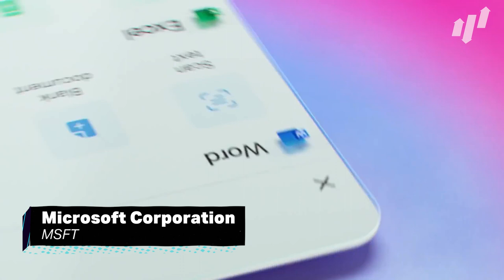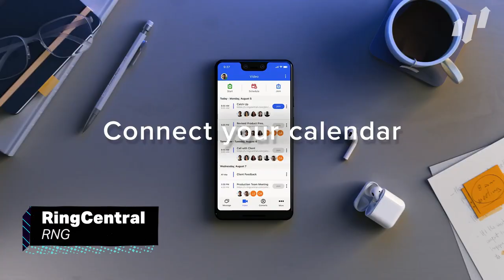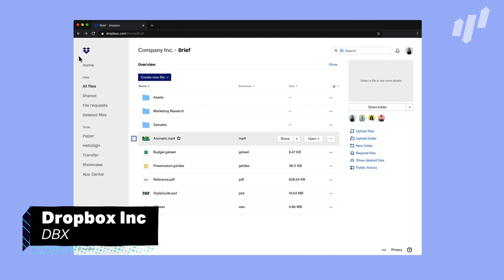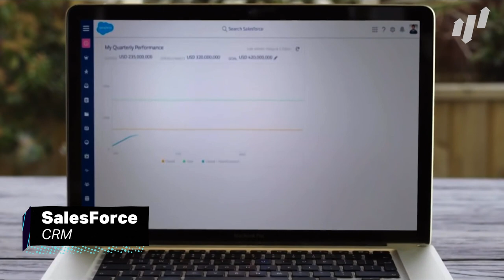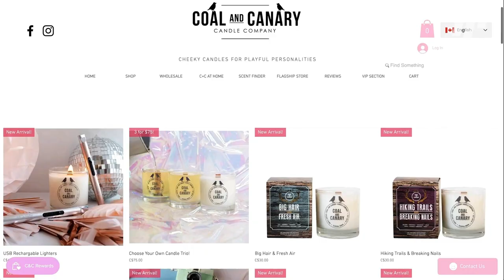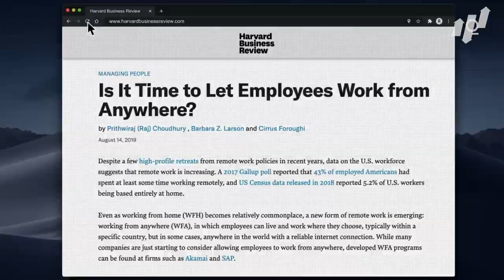💻 The 8 Best Work From Home Stocks To Buy - Work From Home Is Here To Stay! 💻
Even though the pandemic appears to be drawing to a close, this does not mean the end for remote working. The cost effective and efficient nature of this method could usher in a hybrid model of work, which means great things for the companies listed in this video and the investors that chose to bet on them. So here are our BEST 8 Work From Home Stocks To Buy RIGHT NOW!

If you want to purchase any of the stocks mentioned in the video above, then check out Webull, a commission free brokerage. Plus, you get free shares of stocks like Apple or Tesla on us just for joining!

Finally, for more trade ideas and stock market information you can check out our

Happy Investing! - TSD